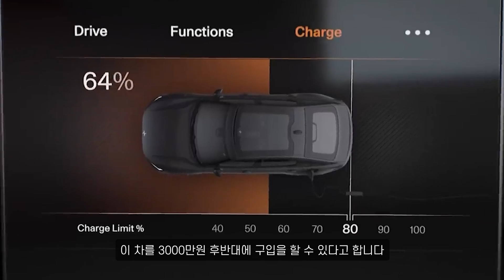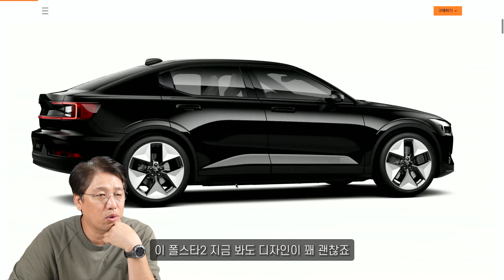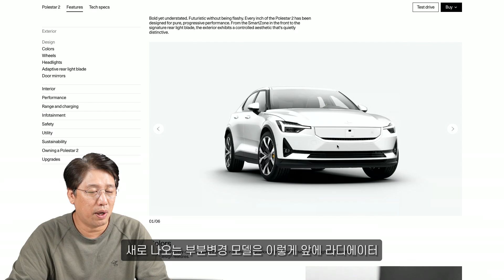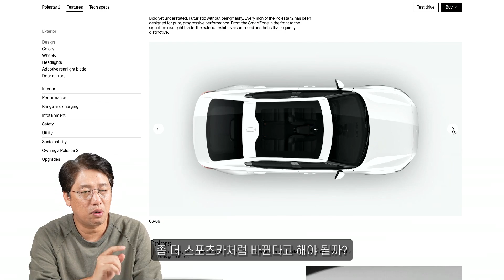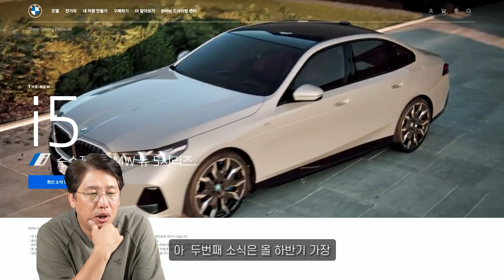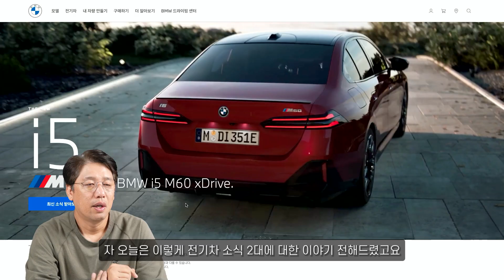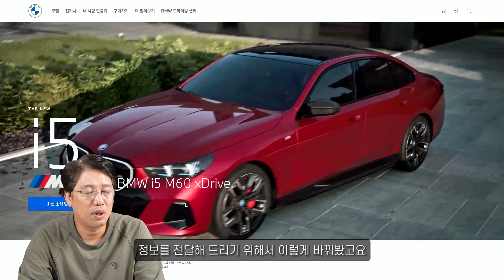전기차 가격 경쟁 시작일까? 폴스타2 9월 15% 할인 시작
2023년 9월 5일

- 폴스타2 국내서 15% 할인 시작
- BMW 5시리즈 국내 가격 공개, 전기차 i5 포함